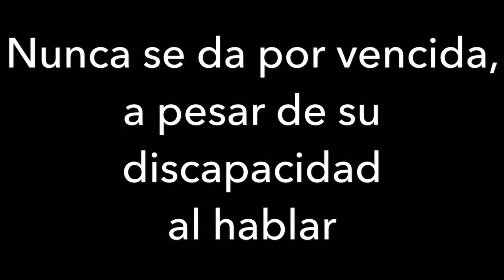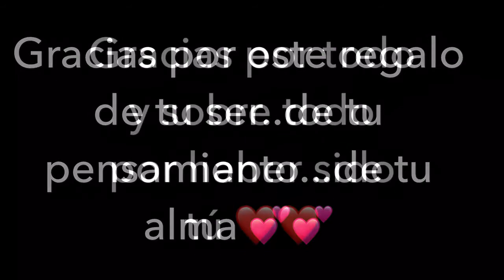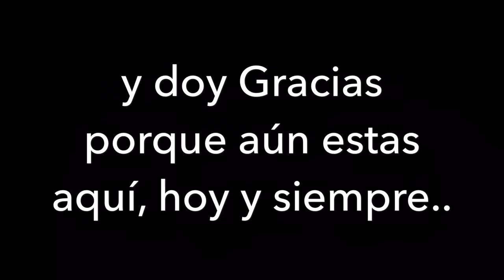Carta a mi Madre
Hablada